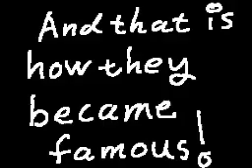Getting Famous flipnote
A flipnote on how to get famous.